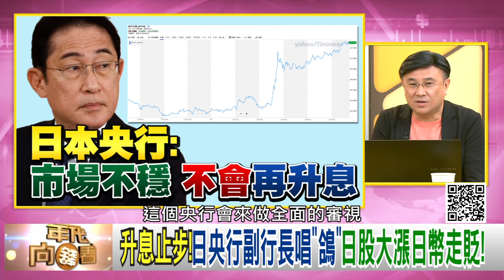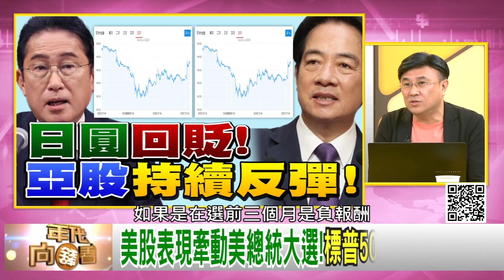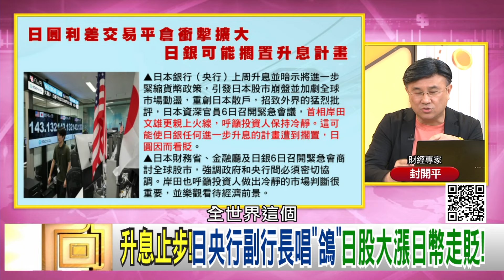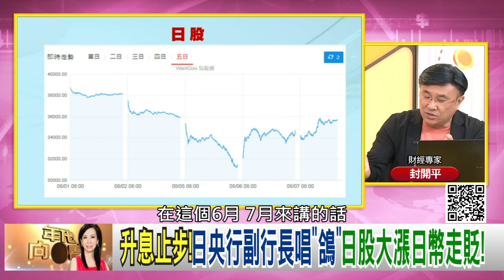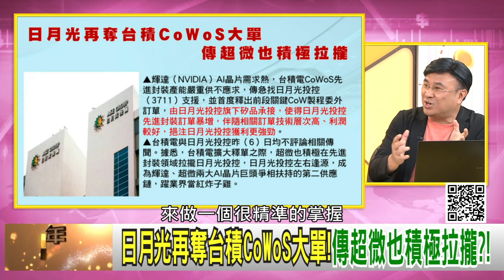精彩片段》封開平：黃仁勳 大幅賣股票…【年代向錢看】2024.08.07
下載【年代電視】APP：
iOS平台：